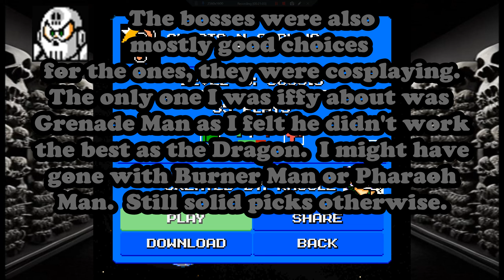Mega Man Maker - Ghosts N Goblins - Full Game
Today I take on a viewer request stage from creator @misk-ivus2990

Stage ID: 568518